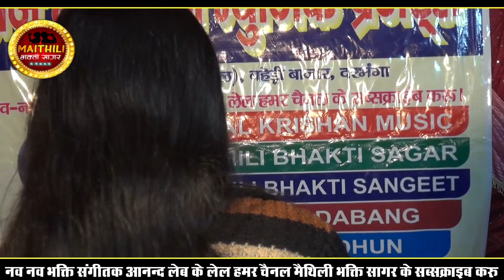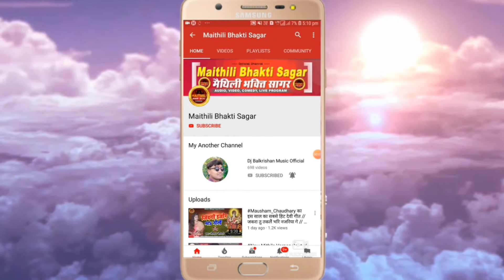सरस्वती पूजा स्पेशल सांग 2024 ll Chandani Yadav nanstop song mausam chaudhari Sarswati​ Puja Song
सांग - हंस पर सवार आबियौ शारदे मैया हे
स्वर - चांदनी यादव मौसम चौधरी

अगर आप चाहते हैं कि सिंगर चांदनी यादव के स्वर में ऑडियो वीडियो सुने तो हमारे इस चैनल डीजे बालकृष्ण म्यूजिक को लाल बटन दबाकर  सब्सक्राइव करें और घण्टी के निशान अवश्य दवाबें। Like. Comment और Share करें।।धन्यवाद।।

 👏👏👏👏👏👏धन्यवाद👏👏👏👏👏👏